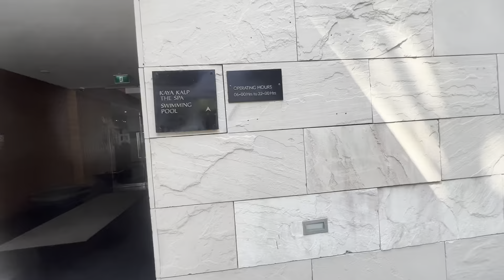কোলকাতার সবচেয়ে দামী হোটেল এর ব্রেকফাস্ট কেমন ছিলো! itchotels itckolkata breakfast calcutta 👍🥰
কোলকাতার সবচেয়ে দামী হোটেল আইটিসি সোনার বাংলার সকালের নাস্তা কেমন ছিলো!